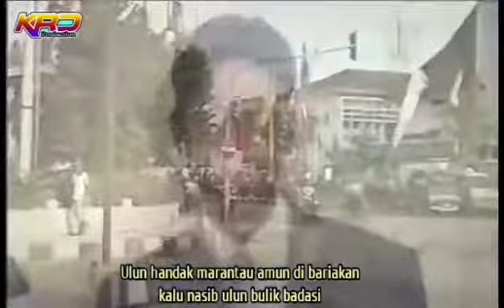Karaoke Acoustic gitar:BAPUKUNG